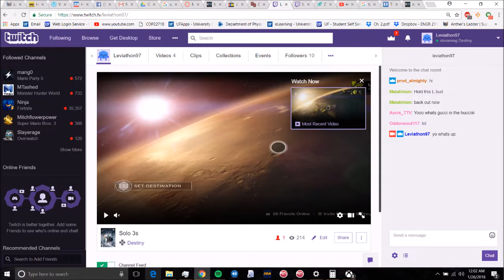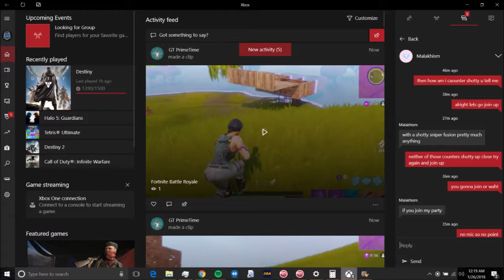1v1 vs a trashtalker(his audio included) Destiny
Twitch.tv/leviathon97